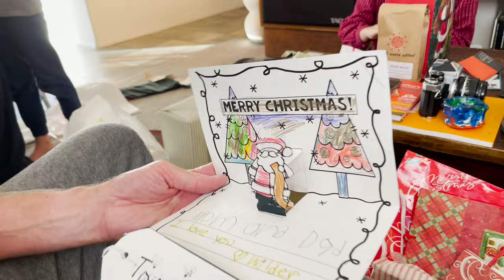home for christmas!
Was so lovely to come home and spend Christmas with my family! I’m excited to share it with you guys :)

And thank you to MERIT for partnering on this video!

✰ instagram main - @ellaclairemorgan
✰ instagram photography - @ella.claire.photo

XO,
Ella

Seen in this video:
Complexion Stick in the shade Cream